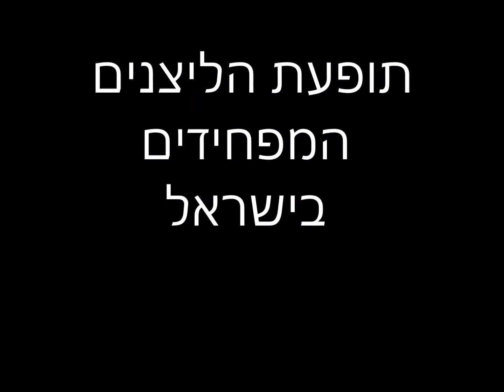תופעת הליצנים המפחידים בישראל - scary clowns in Israel